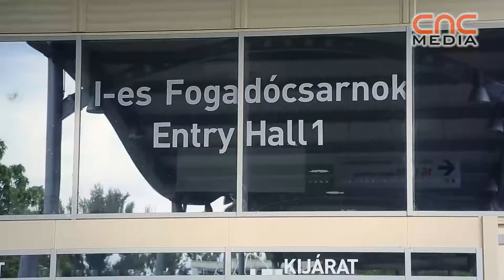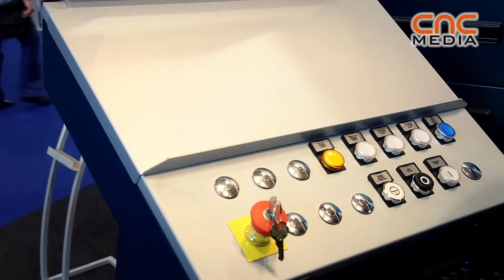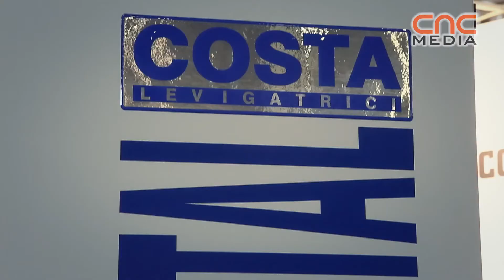Salvagnini @ Mach-Tech 2013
During the Mach-Tech 2013 exchibition in Budapest, we visited the Salvagnini booth where we were able to shoot the L3 fibre laser cutting machine and some of the produced parts.